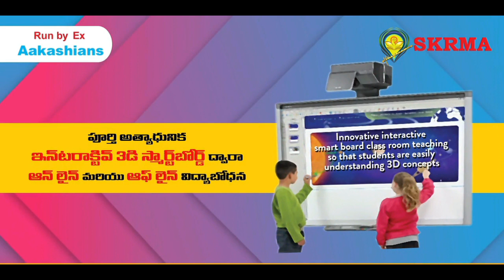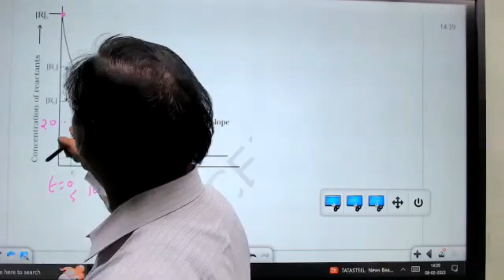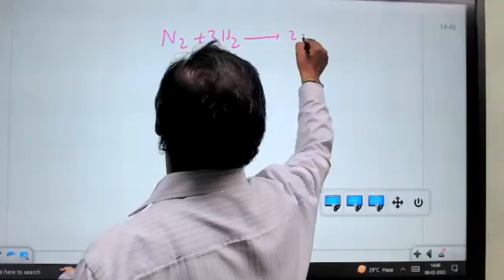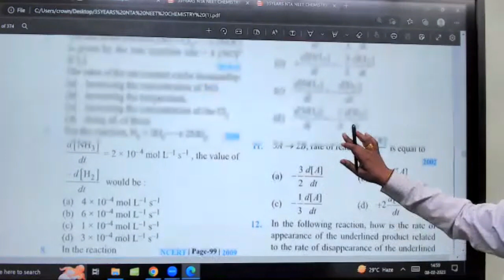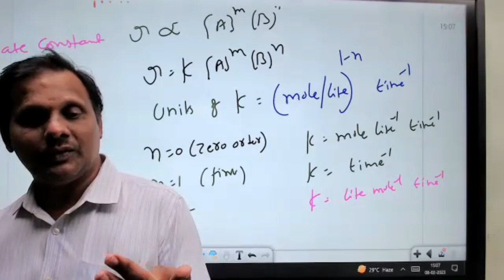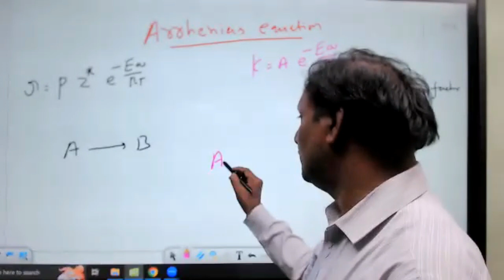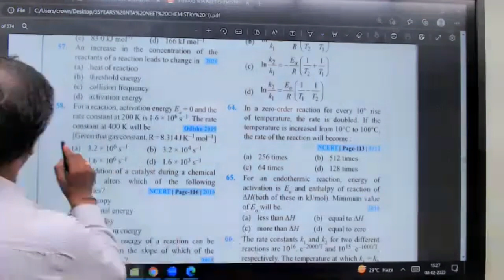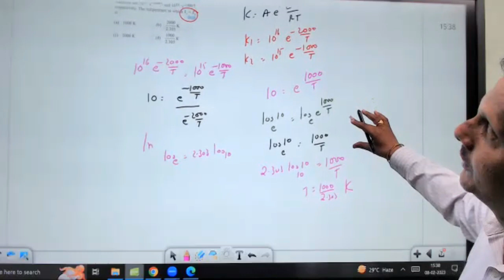Chemical Kinetics (Part-1)